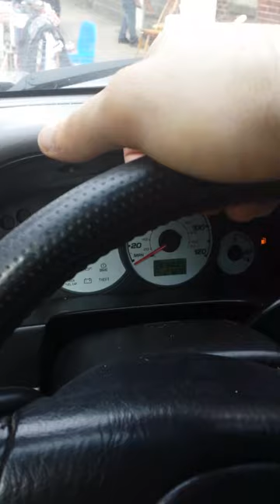Hazleton pa shit